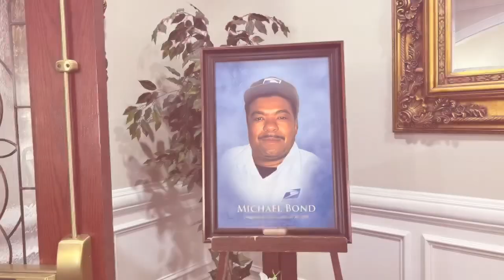Michael Bond Celebration of life 9.9.2024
My Tennessee family.